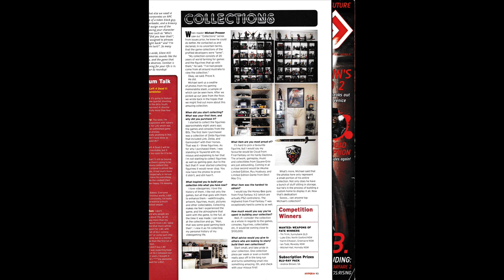Worlds Best Video Game Figurine Collection - Michael Prosser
Video Games - Characters -  Figurines - Weapons - Walk-throughs - Consoles - Soundtracks. Final Fantasy - Warcraft - Zelda - Street Fighter - Mario - Sonic - Resident Evil - Retro